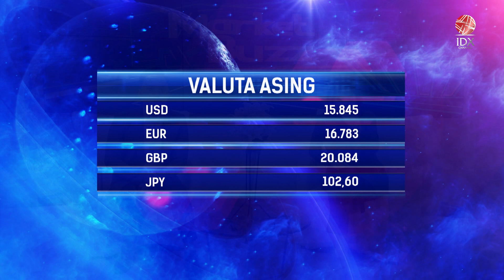Bursa Wall Street Bergerak Variatif | IDX CHANNEL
Wall Street ditutup beragam dengan indeks S&P500 dan Nasdaq naik lebih tinggi pada perdagangan Senin (18/11/2024) waktu setempat. Perusahaan teknologi seperti Tesla dan Nvidia menopang laju indeks bursa AS.

Mengutip Investing, Dow Jones Industrial Average turun 55 poin atau 0,13 persen ke 43.389 dan indeks S&P 500 naik 0,39 persen ke 5.893, sementara NASDAQ Composite naik 0,60 persen ke 18.792.